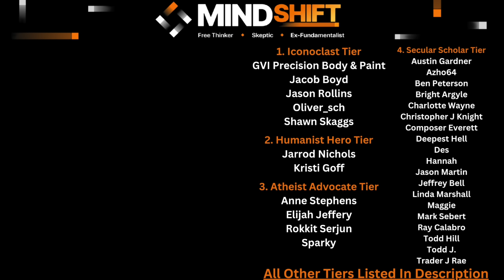Would Heaven Be Good? My Conversation With Trent Horn!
Today's episode is my first conversation with someone from the other side of the aisle. Trent invited me on his podcast to discuss my recent video on heaven. I really enjoyed this conversation, and I hope you will, too.

We Cover The Following In Relation To Heaven:
-Boredom/Monotony
-Slavery
-Free Will
-Stagnation/Fairness
-Identity
-The Harm Of Believing

A sincere thank you to this video's supporters:
*Iconoclast Tier*
     -GVI Precision Body & Paint, Inc
     -Jacob Boyd
     -Jason Rollins
     -Shawn Skaggs
     -Oliver_Sch
*Humanist Hero Tier*
     -Jarrod Nichols
     -Kristi Goff
*Atheist Advocate Tier*
     -Anne Stephens
     -Elijah Jeffery
     -Rokkit Serjun
     -Sparky
*Secular Scholar Tier*
     -Austin Gardner
     -Azho64
     -Ben Peterson
     -Bright Argyle
     -Caleb Taratuta
     -Charlotte Wayne
     -Christopher J Knight
     -Composer Everett
     -Deepest Hell
     -Des
     -Hannah
     -Jason Martin
     -Jeffrey Bell
     -Linea Marshall
     -Maggie
     -Mark Sebert
     -Todd Hill
     -Todd J
     -Trader J Rae
*Freethinker Tier*
     -Andy Wilce
     -Ashley Shivers
     -B H
     -B R
     -Beegee
     -Dana Kendall
     -Fredrik Sanfridsson
     -Gregory Smith
     -Jason Martin
     -James Musson
     -John Gilchrist
     -John Rexrode
     -Jonathan Sebastian
     -Kami Ross
     -Kris
     -Michael Beverly
     -Roland Watts
     -Scott Graham
     -Sean Reid Scott
     -The Merlin
*Skeptic Tier*
     -A B
     -Adam Cameron
     -Anna K
     -April Wilson
     -Brandon Michaels
     -Charles Payet
     -Dan Sprankle
     -Donald Shellman-Kuhns
     -Drew
     -Eric Greenhalgh
     -Gabe
     -Gallipoli
     -Jed Wentz
     -Jennifer Leibig
     -Jeremy Keane
     -Jeremy Shepherd
     -Jon Umenhofer
     -Joseph Collins
     -Just Me
     -Ledhead68
     -Lori Wieser
     -Louise
     -Mark Rothenbuhler
     -Margo Pritchett
     -Matthew Baird
     -Matthew Mack
     -ObieGrad
     -Pablo
     -Raine Gingras
     -Ravyn
     -Richard Wigton
     -Rick Banks
     -Ron Hott
     -Ron Mortenson
     -Ryan Phipps
     -SCO
    -Scvanderhorst
     -Shmeels
     -Serban Marcu
     -Susanna Billingham
     -T Rose
     -Tina PVhouse
     -Terri Johnston
     -Tony Maitland
     -Wearloga
     -Yattwood
*Rationalist Tier*

Chapters:
0:00 Intro
2:57 Trent's Intro
8:15 Issue 1
22:30 Issue 2
36:57 Issue 3
1:05:44 Issue 4 & 6
1:25:03 Issue 5
1:53:33 Issue 7
2:15:41 Final Thoughts
2:17:39 Patron Thank You